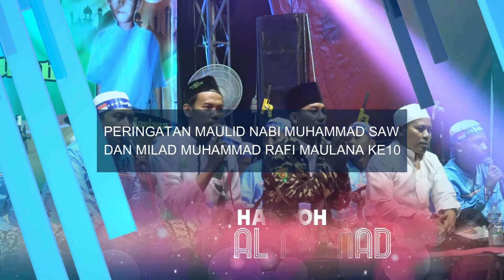HADROH AL AHMAD - PAMANUKAN 17 NOV 2019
Dalam rangka peringatan maulid nabi &Milad Dede Muhamad Raffi Maulana ke,10 Cimangu Pamanukan Subang
Dokumentasi
Desa batangsari blok sudra RT/17/05
Sukasari subang
Hp.08532400014